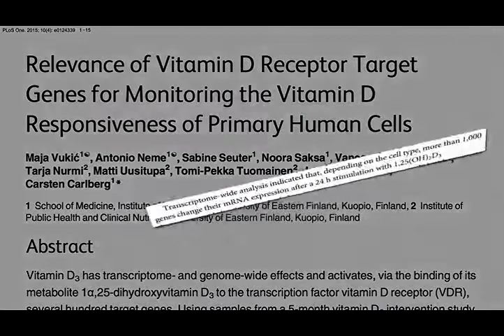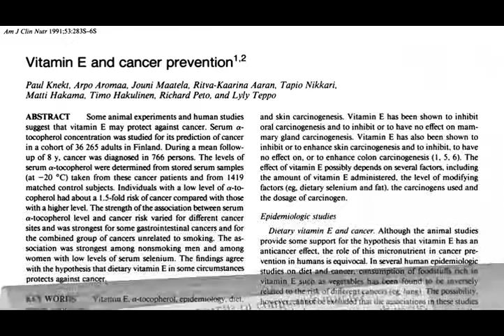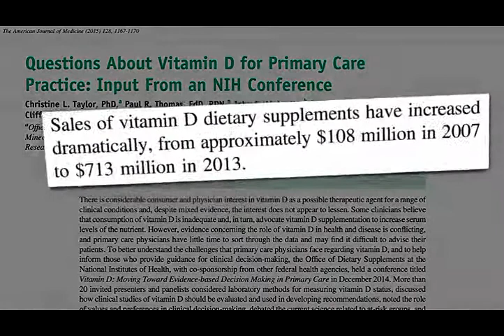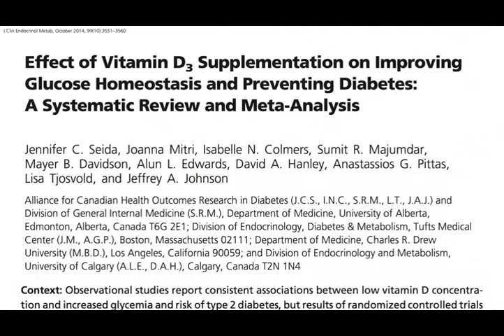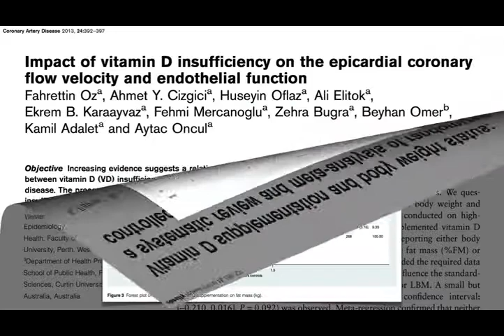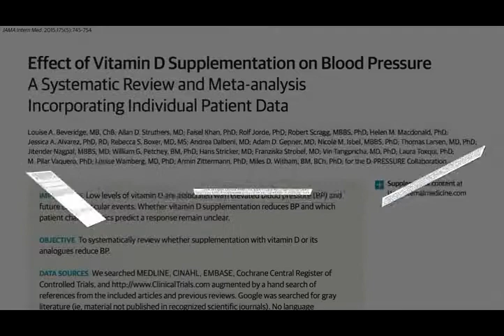Do Vitamin D Supplements Help with Diabetes, Weight Loss, and Blood Pressure xvid